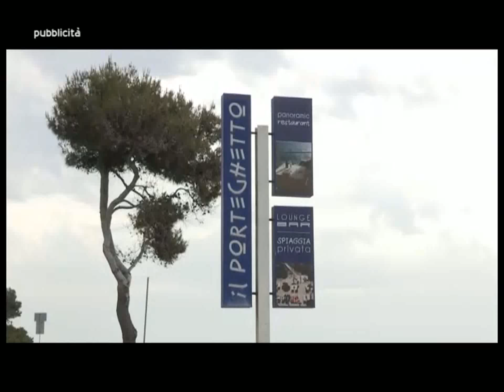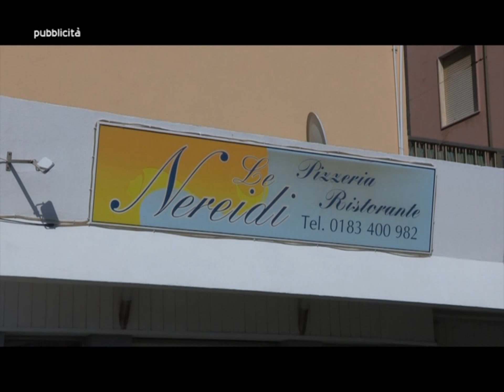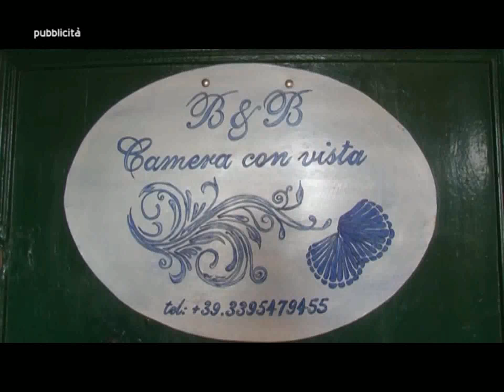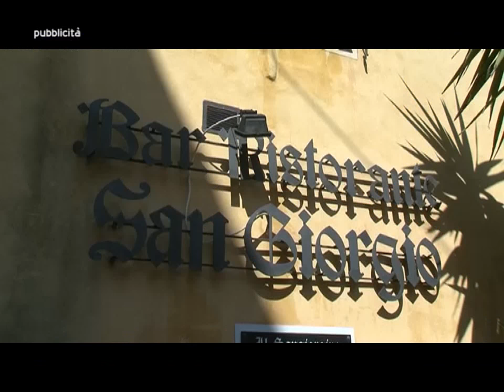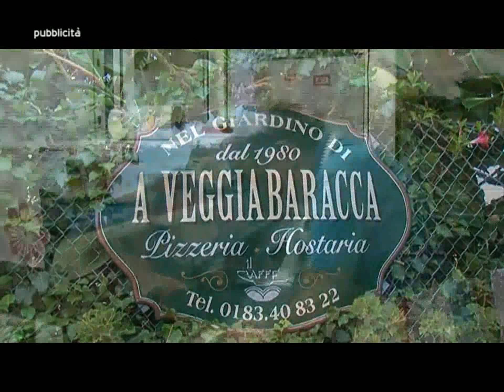CERVO TI STREGA 2018, LA SERATA DEL 22 GIUGNO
Si è svolto a Cervo per il quinto anno consecutivo “Cervo ti strega”, un evento che ha visto protagonisti i cinque finalisti del premio strega 2018. Adesso l’appuntamento è per il 9 luglio con il vincitore.